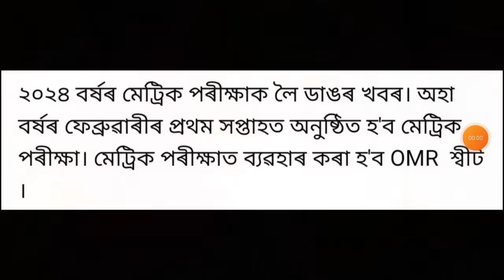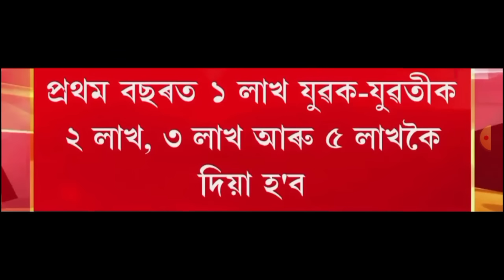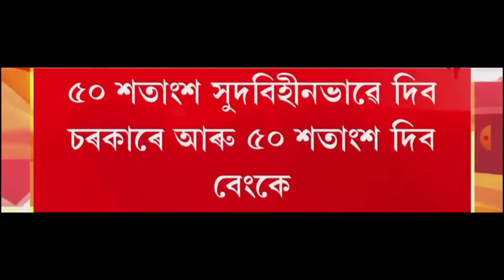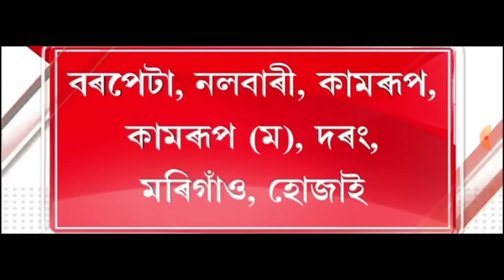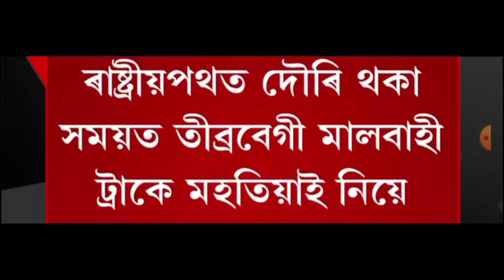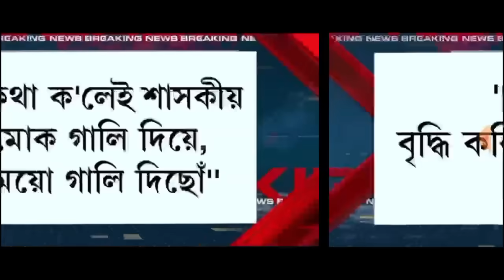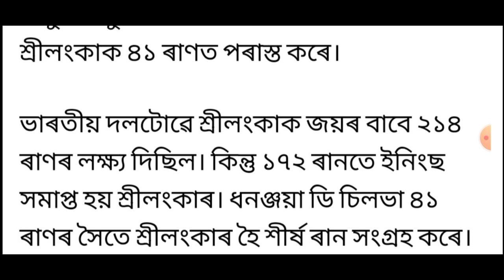মেট্ৰিক পৰীক্ষাক লৈ বৃহৎ ঘোষণা!, Today Weather News, নিৱনুৱাক 2 লাখকৈ টকা দিব, UPI, Money, Bank, ...